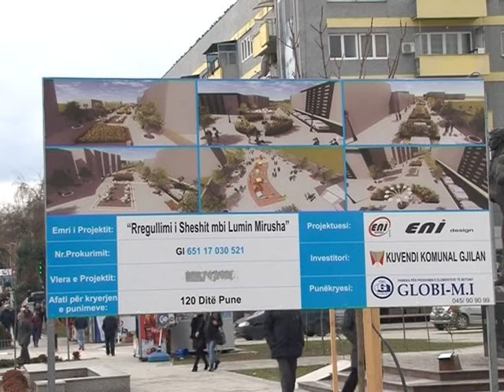Punimet në Shëshin Rexhep Mala e Nuhi Berisha pritet të përfundojnë para festave të fundvitit